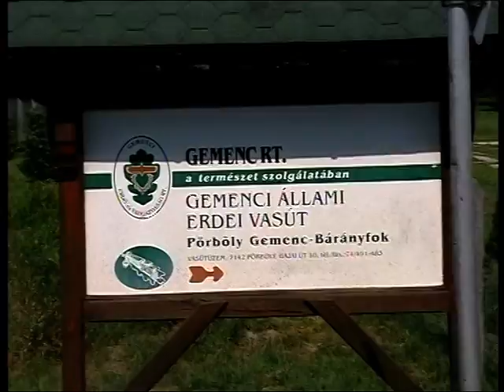Gemenci kisvasút Gőzőssel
Gemenci kisvasút Gőzőssel (Rezét 2008)